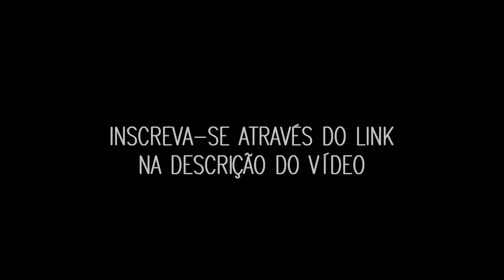🚩AULÃO: cookies americanos clássicos {com segredos revelados!}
Quer aprender a fazer os clássicos cookies americanos e conhecer 10 segredinhos? Aproveite essa aula gratuita e tenha sempre cookies em casa! 😉

👉Ingredientes:

100g manteiga em temperatura ambiente sem sal
6c (sopa) açúcar mascavo
4c (sopa) açúcar branco
1 ovo
1c (chá) essência de baunilha
1c (chá) iogurte grego ou natural (opcional)
1 ¼ x (chá) farinha de trigo
¼ c (chá) bicarbonato de sódio
¼ c (chá) sal
¾ x chocolate em pedaços ou gotas

🧊Geladeira: entre 12h e 24h

🔥Forno: 180ºC, aproximadamente 10 min.

⏳Validade: cerca de 5 dias.

😋Rendimento: aproximadamente 10 cookies

🔐Entre os segredos estão: tempo de geladeira, tempo de forno, manteiga, açúcar, bicarbonato, chocolate, entre outros!

Boa fornada pra você! 😉

Lívia M.

Créditos de animação: greentopscreen | gggreenscreens

🤩 E-book para autênticos cookie lovers com 34 receitas de cookies americanos! Contém bônus e receitas inéditas!

Constantes atualizações sobre o mundo dos cookies!🍪

Nova (o) no canal?
Eu sou a Lívia e te apresento o canal O Último Cookie do Pacote! Trago toda semana uma receita fácil e deliciosa somente de cookies, biscoitos e bolachas. Pra você comer em casa, levar pra escola, ter na bolsa e até mesmo para presentear e vender! Gostou?

Tem vídeo novo toda semana!

📸Vem babar também no Instagram: @ultimocookie